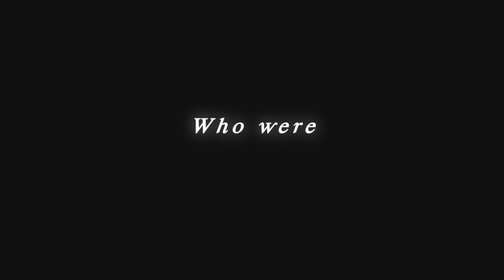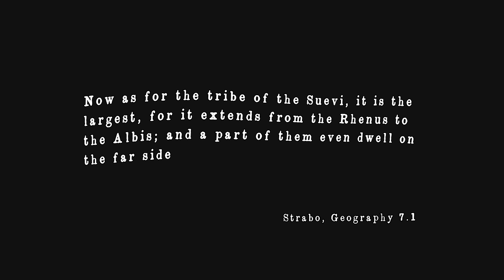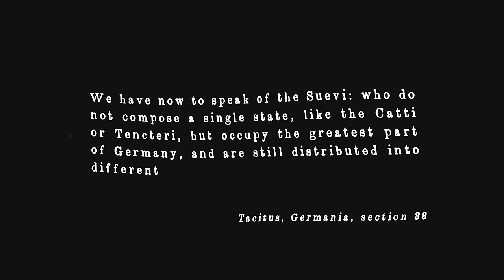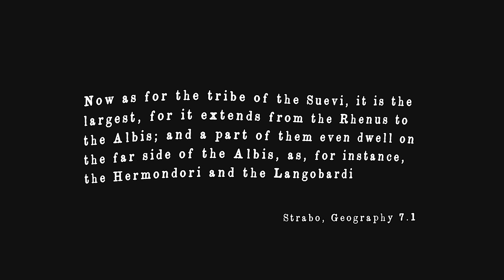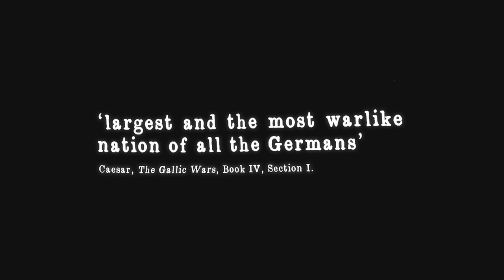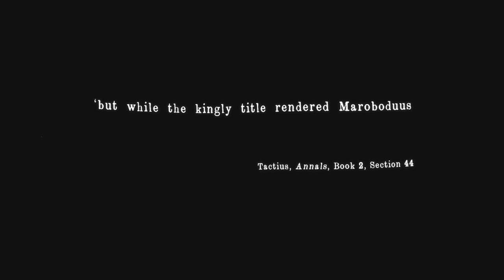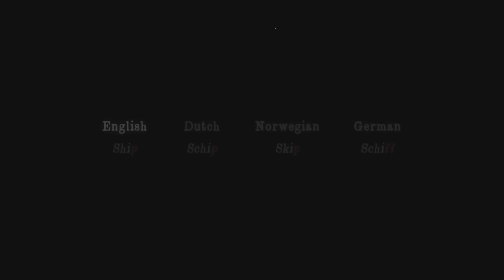Who were the Suebi?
Imperial Rome - a familiar topic, which many of us apparently think about with great regularity. The empire is well known to us, and well defined: However, what is less clear to us is the world beyond Rome’s borders, particularly in those regions where there lived so called uncivilised ‘barbarians’.

One name can be seen with great regularity in the Roman sources concerning these lands: Suebi.  If the name seems familiar, it maybe because it is, for it was this group of Germanic tribes which lend their name to the German region of Swabia. But who were the Suebi? Were they simply yet another violent group of forest-dwelling tribesman, intent on Rome’s downfall? Or is there more to this little known people? Today we will discover just that, and attempt to answer the question: Who were the Suebi?

0:00 - Intro
1:29 - Problems of Classification
4:06 - Geography
9:20 - Military
11:10 - Wars with Rome
16:11 - Language
17:43 - Culture
21:06 - Religion
24:29 - Migration Period